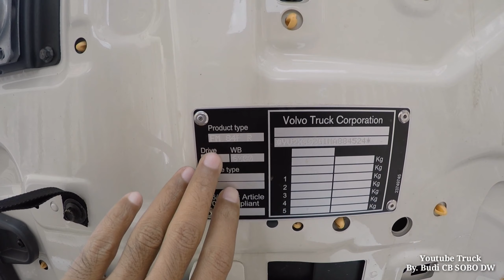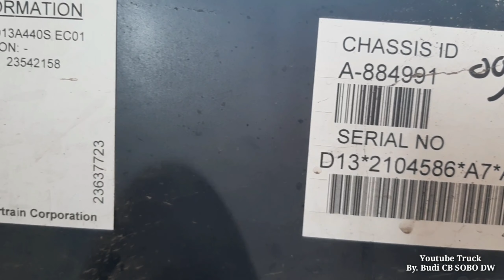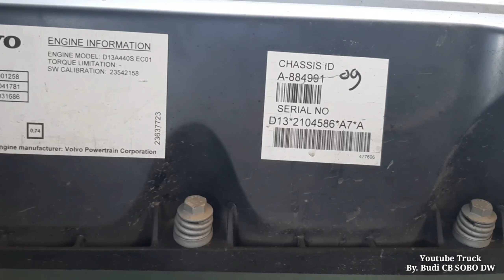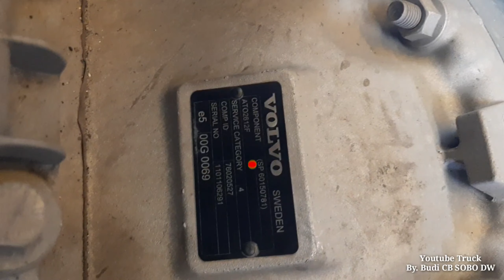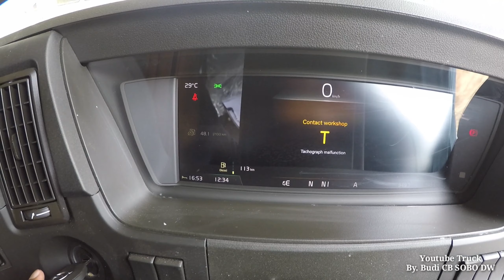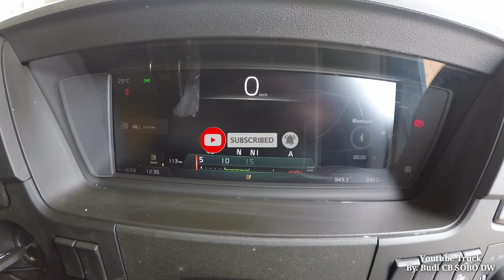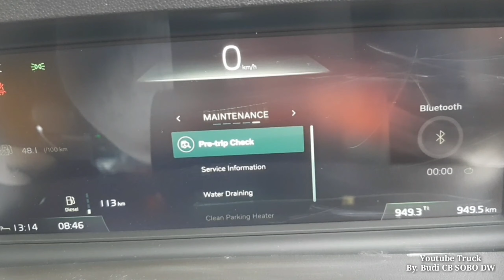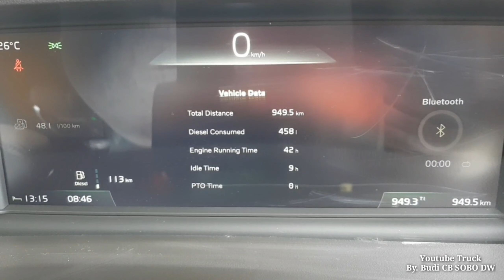WOW !!! REVIEW TRUCK VOLVO FM440 84FR TERBARU, LANGSUNG COMMISSIONING & SODREK 🎥📸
Semangat Pagi

Pasti Para Truckmania Sudah tidak asing Dengan Truck Eropa yg berasal Dari Negara Swedia.

Truck FMX (Forward  Control Medium Entry) 440  84FR yg Mempunyai Power 440 Hp (390Kw) Engine Sudah dilengkapi Dengan ECU
Menggunakan Engine Model D13, Menggunakan 6 cylinder Inline Turbocharger Penggerak 8 × 4

Untuk system pengereman sudah dilengkapi dengan ABS

Transmission Truck FMX440 84FR menggunakan tranamission automatik Asli Negara Sweden

Demikian Pengetian sedikit Tentang Truck Yg Berasal dari Negara Swedia, Semoga bermanfaar dan menambah berkah dan ilmu

"TANSYAH KINASIH ING MANAH, BEDJO ING LAMPAH"

Salam
Budi Truckmania

00:00 - 00:13 MENIT CUPLIKAN TRUCK VOLVO FMX440 84FR
00:14 - 00:43 MENIT TRUCK SANG IDOLA BUDI CB SOBO DW
00:44 - 01:55 MENIT REVIEW CABIN VOLVO TRUCK TERBARU FM440 84FR
01:56 - 02:44 MENIT REVIEW BAGIAN ACECORIS & PROPELER SHAFT
02:45 - 04:49 MENIT REVIEW COMPONEN DIFF, FINAL DRIVE AXLE 3 - 5 & SPRING BOGGIE FM440 84FR
04:50 - 06:03 MENIT REVIEW CYD DUMP HYVA & ENGINE D13
06:04 - 08:15 MENIT REVIEW ENGINE D13 & TRANSMISSION METIC VOLVO FM440 84FR
08:16 - 09:23 MENIT REVIEW CHASSIS BAGIAN KIRI & DIFFERINTIAL AXLE 3
09:24 - 11:18 MENIT CHAMBER BRAKE 2 PISTON & SINGLE PISTON DIAXLE 1 - 2
11:19 - 12:24 MENIT REVIEW SPRING AXLE 1 - 2 KANAN VOLVO FM440 84FR
12:25 - 15:09 MENIT SHOOTING INTERIOR CABIN VOLVO FM440 84FR
15:10 - 16:24 MENIT REVIEW POWER WONDOW, CHECK MONITOR PANEL LIAT MENU2 YG ADA VOLVO FM440 84FR
16:25 - 16:58 MENIT CABIN VOLVO FM440 84FR TERBARU 🎥📸
16:59 - 17:45 MENIT SAAT VOLVO FM440 84FR LOADING PERDANA
17:46 - 18:27 MENIT KATA PENUTUP BY. BUDI CB SOBO DW